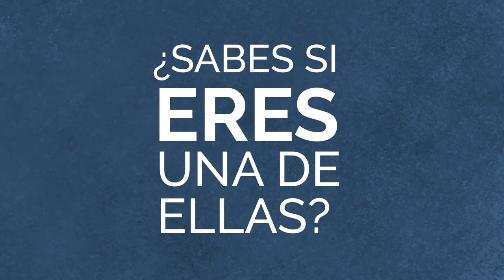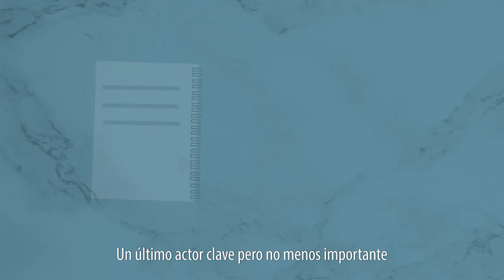Personas clave en la prevención de la tortura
¡Tú podrías ser una persona clave para erradicar la tortura y malos tratos en nuestro país! Si eres persona funcionaria pública o defensora de derechos humanos checa cuál es la importancia de tu participación.

¡Y DeténLaTortura!

Conoce más de esta campaña en nuestras redes:

Twitter.com/DocumentaAC

Facebook.com/DocumentaAC

Instagram.com/Documenta_AC